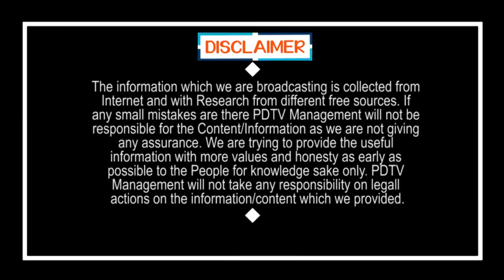Public Talk |Ys Jagan| Deputy Mayor fire on TDP |టీడీపీది చేతకానితనం..డిప్యూటీ మేయర్ సంచలన వ్యాఖ్యలు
టీడీపీది చేతకానితనం..డిప్యూటీ మేయర్ సంచలన వ్యాఖ్యలు